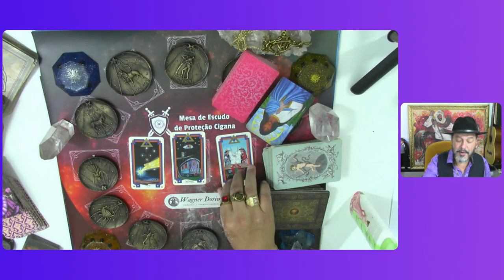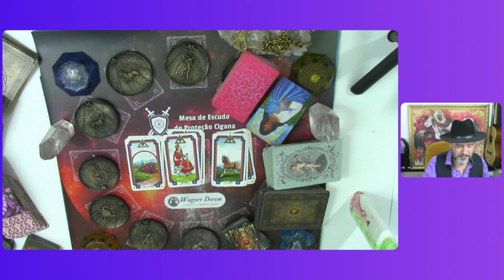3 CARTAS PARA O SIGNO DE LIBRA PARA NOVEMBRO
🔮 Libra, o que novembro reserva para você? 🔮

Descubra as mensagens da Mesa Escudo de Proteção Cigana para o seu mês! Prepare-se para um novembro cheio de revelações e energias transformadoras. ✨

Clique no vídeo e veja o que o universo tem a dizer! 🔥

Quer ter os 15 fatores da sua vida avaliados juntamente com o Escudo de Proteção Cigana? Fale com o Wagner Dorim e agende já a sua consulta!